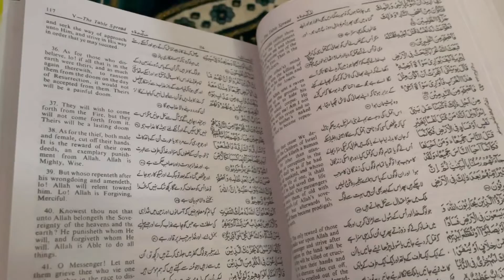My Ramazan in 2022 Ramadaan in Cape Town south Africa vlog/good hope vlog#Vlog 10